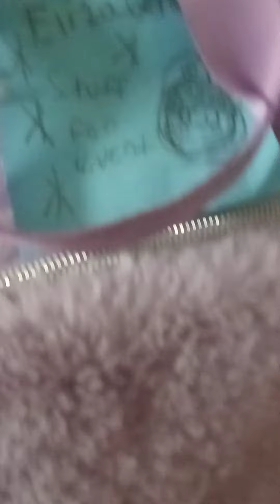School event coming dream Lake Elementary❤🎊🎊🎊🎊🎊🎊🎊🎊🎊🎊🎊🎈🎈🎈🎈